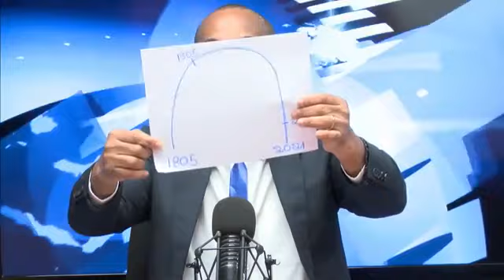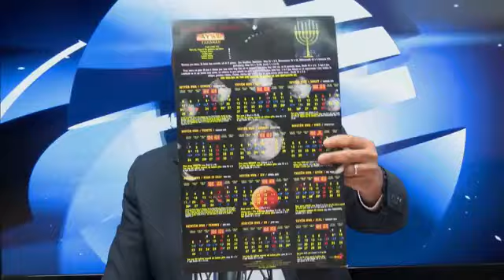LMH. KONSTITISYON 1805 LA SE NANM PEYI HAYTI, HAYTYEN EKSTRAODINEM YO,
lead FACEBOOK: LEAD MOTIV H